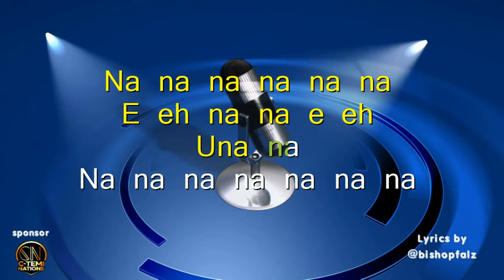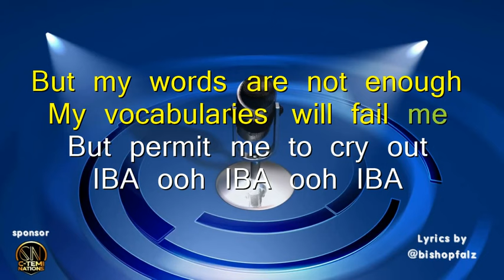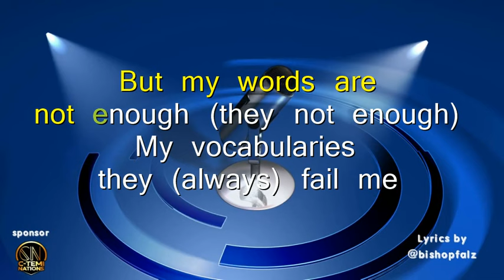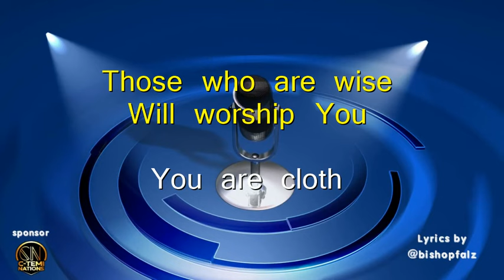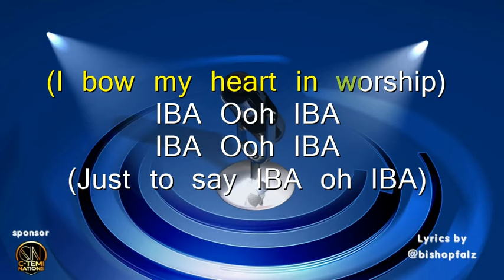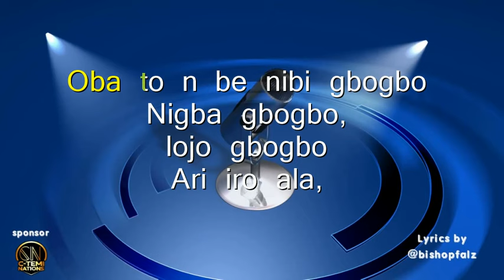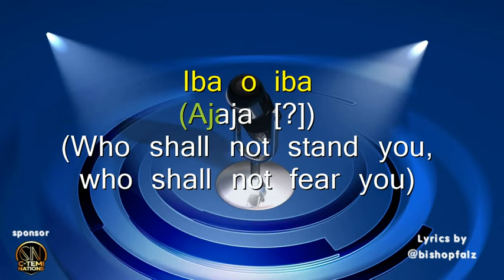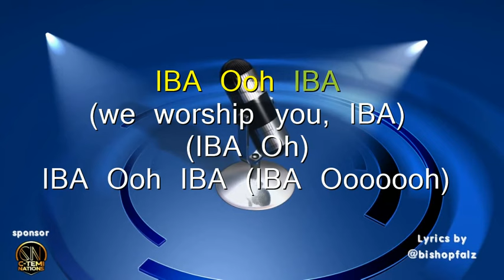Nathaniel Bassey feat. Dunsi Oyekan, Dasola Akinbule - Iba -lyrics video